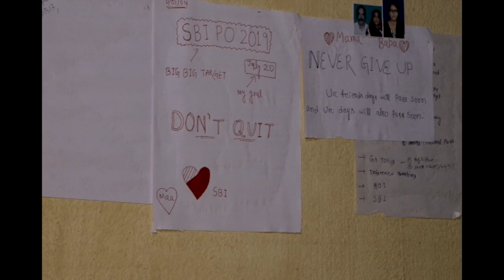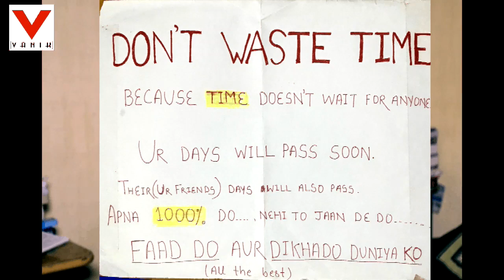SBI PO and SBI Clerk 2019 Achiever | Prasmita Khuntia Success Story | Vanik Institute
Success story of SBI PO and SBI Clerk 2019 Achiever  Prasmita Khuntia by Vanik Institute